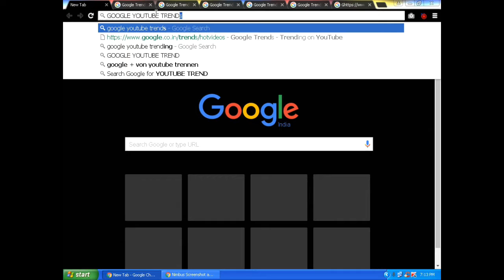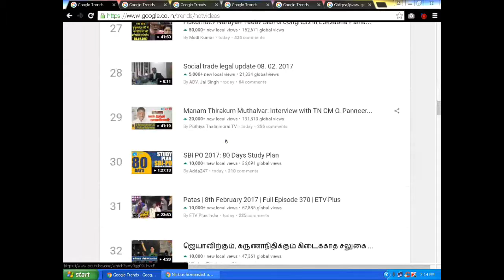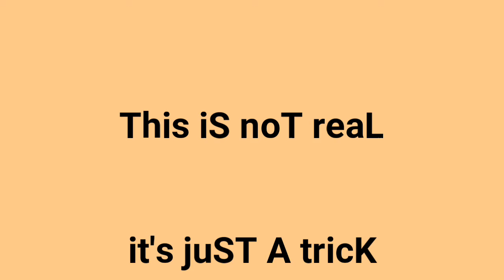GoogLE Has LisTED mY YoutubE videO in GoogLE TrenDS